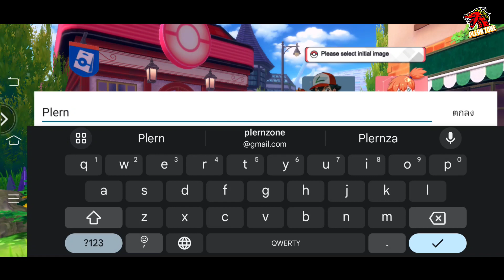แนะนำเกมส์โปเกม่อน มือถือ 3VS3 ภาพโคตรสวย ลงสโตร์ไทยแล้ว - Monster Master Saga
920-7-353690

กด like 👍
กด share 📢